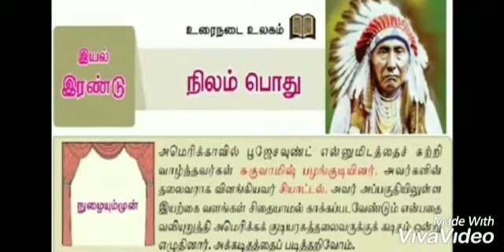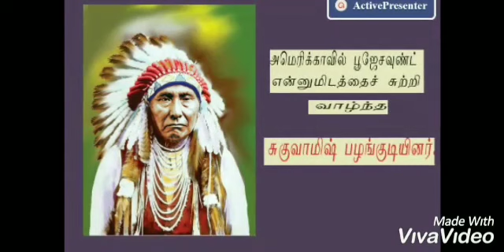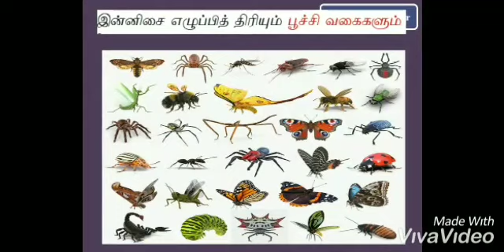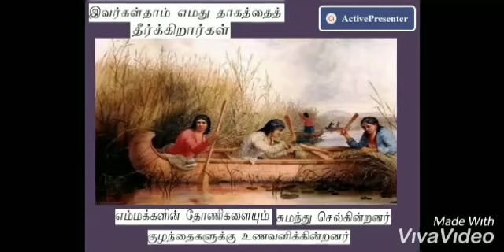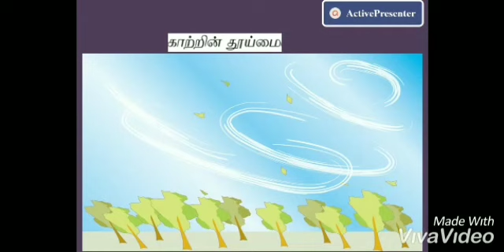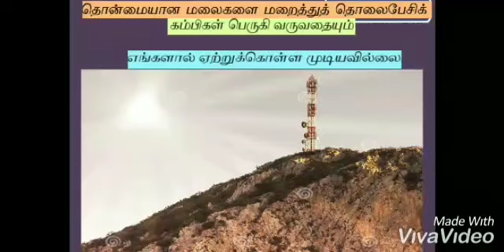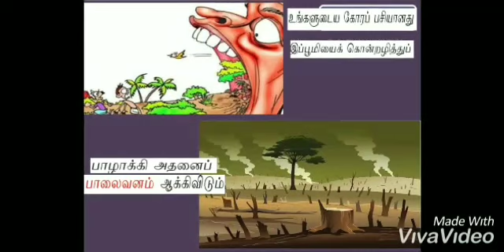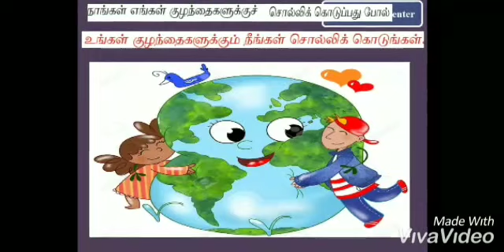Tamil - தமிழ் உரைநடை - நிலம் பொது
எட்டாம் வகுப்பு